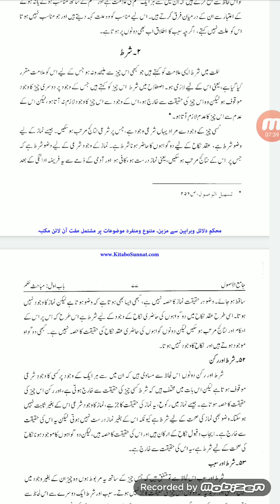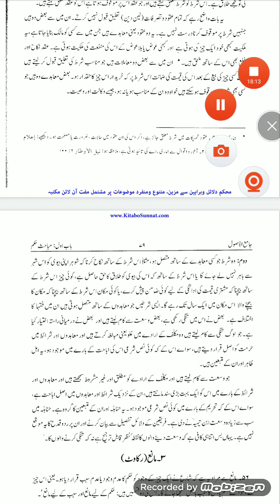Al wajeez : Shart aur uski aqsam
پچھلے درس کا خلاصہ .
شرط کی تعریف عربی لغت اور اصطلاح میں.
شرط اور رکن ...
شرط اور سبب .
شرط کی اقسام اور انکی مثالیں.